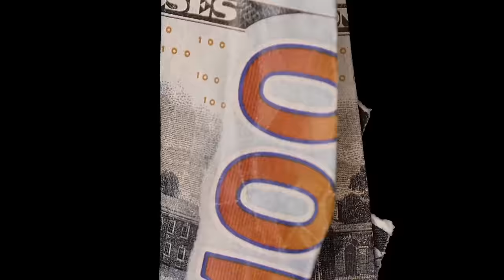New Bus | Grizzley World Whitelist | School RP